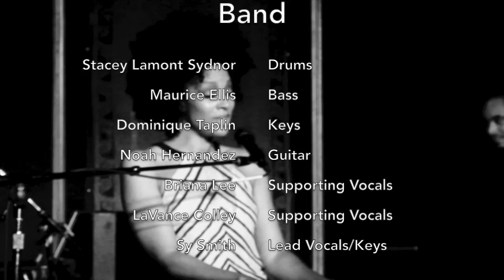Now And Later (Live at SIR - short clip)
Sy Smith performs her single "Now And Later" live at S.I.R. Studios in Hollywood, CA. May 2017. Band is Stacey Lamont Sydnor - drums, Maurice A. Ellis - bass, Dominique Xavier Taplin - keys, Noah Hernandez - guitar, LaVance Colley and Briana Lee - supporting vocals, Sy Smith - keys/vocals.